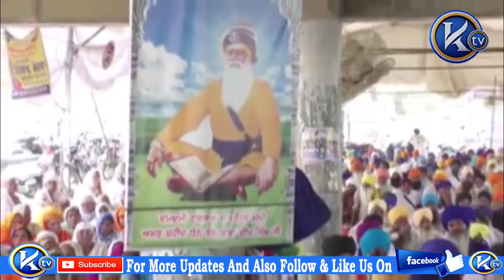Jathedar Bhai Baljit Singh Daduwaal ਬਰਗਾੜੀ ਮੋਰਚਾ 65 ਦਿਨ